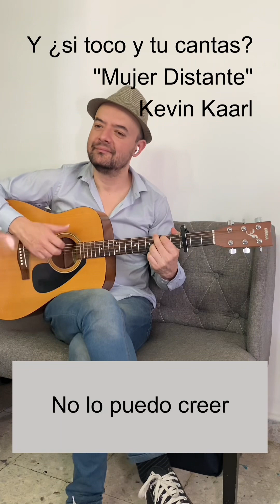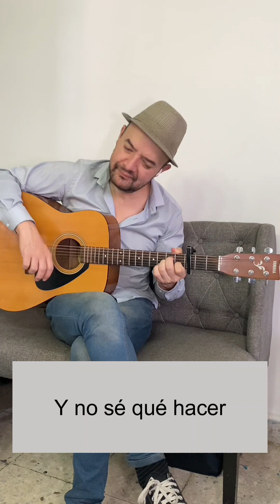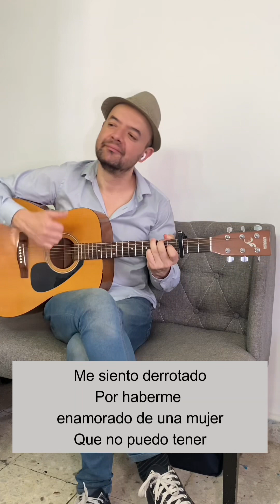MUJER DISTANTE - KEVIN KAARL (Karaoke Acústico)